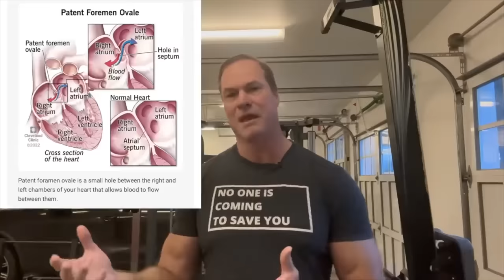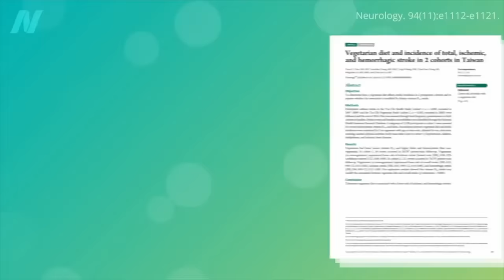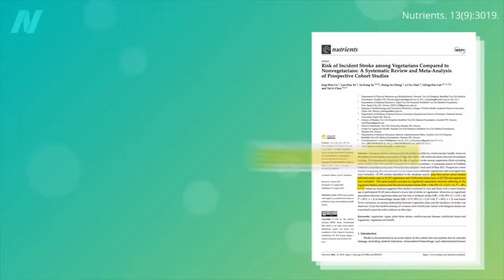Does Carnivore Diet Cause Heart Disease? I Respond to Dr. Shawn Baker's Video RE Stroke on Carnivore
Does Carnivore Diet Cause Heart Disease? I Respond to Dr. Shawn Baker's Video About My Stroke on Carnivore
Dr Shawn Baker recently responded to one of my recent videos about my stroke on carnivore. In this video I respond to his video.

If you have opinions on either a carnivore or whole foods plant-based diet, I hope you’ll share the information in the comments section below the video. That way we can help each other!  XXOO Beth

💝 TODAY’S OUTFIT
Turtleneck Sweater Dress in Black sz sm
Fossil Two Toned Bezel Set Watch
Gold Plain Oval Bracelet (inscription may be added)
Dream Pairs Black Ankle Boots

Nuface Trinity Nuface Trinity+

💝 MY MAKEUP
Cover Girl Lid Lock Primer
Dr. Brandt Pore Refiner Primer
Urban Decay Reloaded Eyeshadow Palette
Revlon Colorstay Brow Pencil in Blonde
Charlotte Tilbury Powder Liner in Classic Brown
Tarte Clay Play Vol 2 Eyeshadow
Charlotte Tilbury Filmstar Bronze and Glow
Bare Minerals Blish in Pink Glow
Lancome Teinte Idole Ultra Wear Concealer in 250
MAC Lipstick in You’re so Vain

Face Book: Fifty Plus Beauty